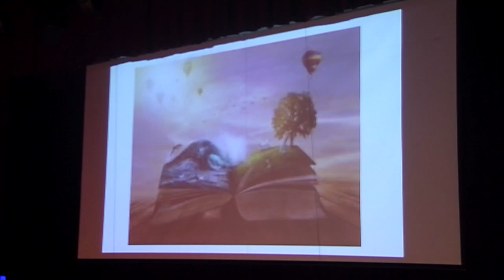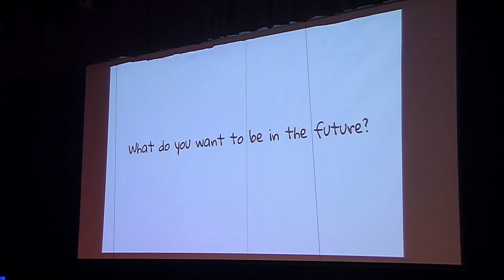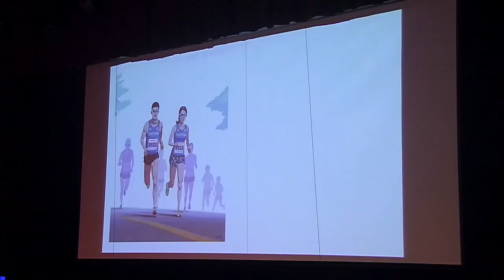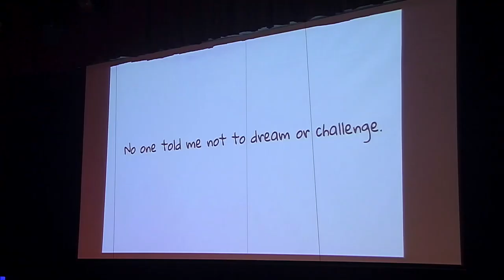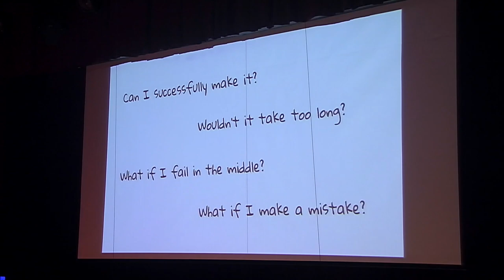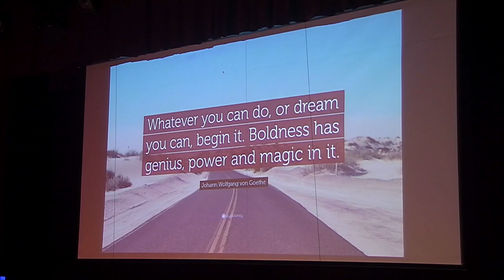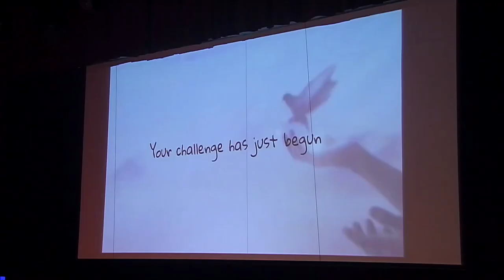Breaking Free From Fear | Yuchae Lee | TEDxBranksomeHallAsia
"Whatever you can do, or dream you can, begin it. Boldness has genius, power, and magic in it." Student at Branksome Hall Asia This talk was given at a TEDx event using the TED conference format but independently organized by a local community.